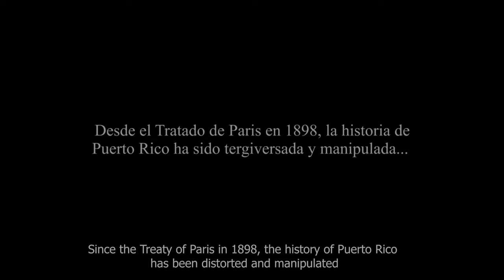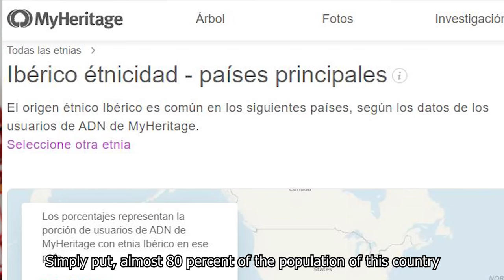El Puerto Rico Español de 1898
Análisis del sentir del puertorriqueños de a principios de 1898 respecto a su relación con España.